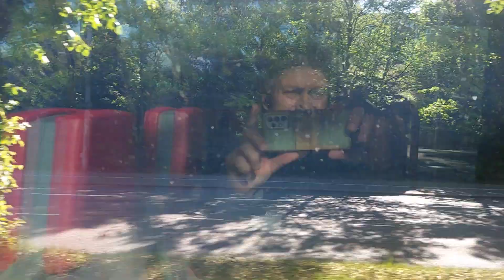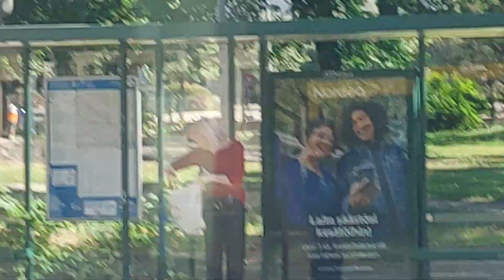Tallinn - Helsinki trip, 12 20.06.2024 09:43